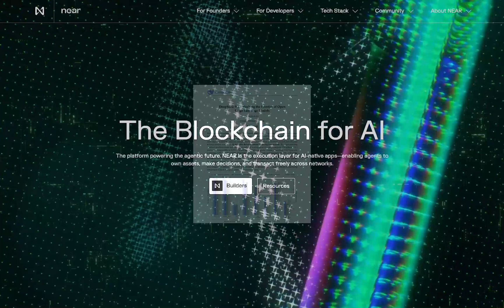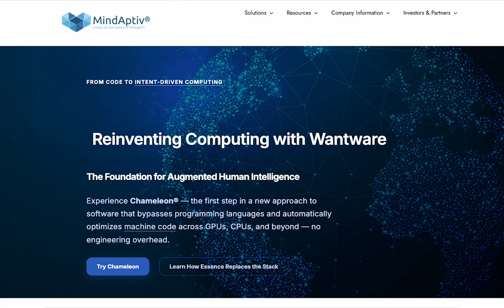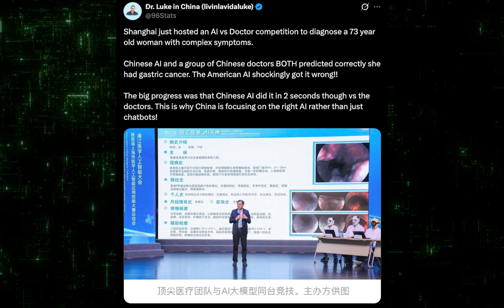DeepSeek V3 25x Cheaper than GPT-5, GPU Breakthrough (66x faster), Fine Tuned Models Outperforming